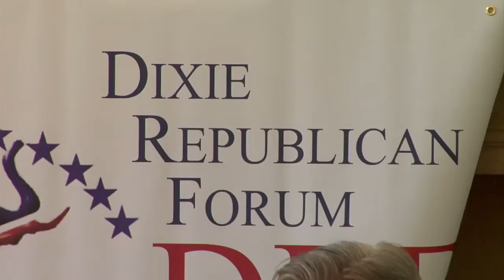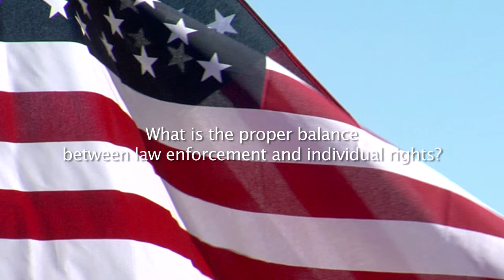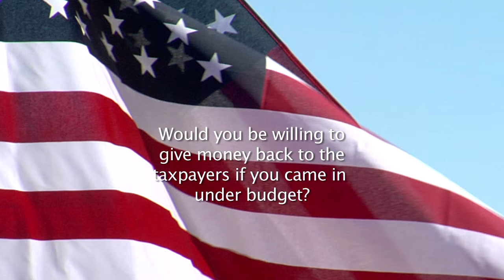Dixie Republican Forum questions potential Washington County Commission Candidates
02/17/2016
While the candidates for the next Washington County Commission seat will be chosen by delegates, the public still needs to know who the potential commissioners are and what they stand for before the general election.

The Dixie Republican Forum hosted a forum Feb. 16 featuring four Republican candidates Tuesday at the DSU Alumni House in St. George. The forum was free and open to the public.

41 1280 Rep County Candidates.mp4